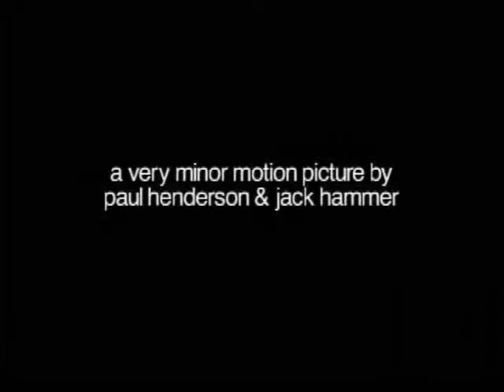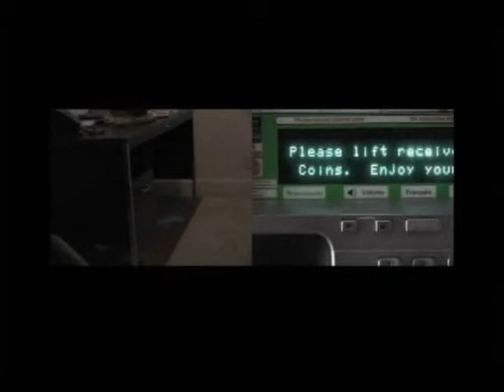RAM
A short video by Paul Henderson and Mike Yuhasz